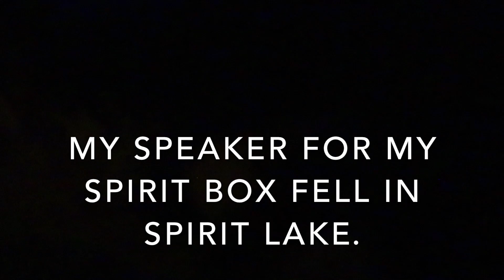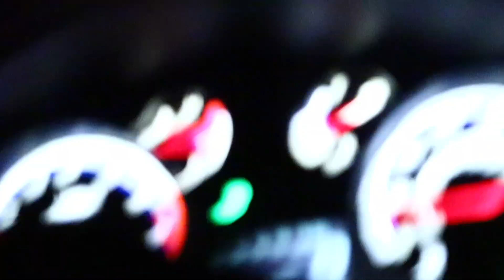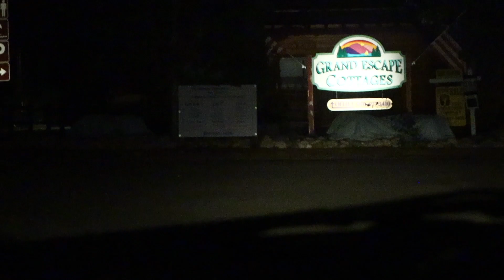My First over night video in a Haunted Place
First of all this video is in Grand Lake Colorado. The whole place is haunted the woods, the lake, the city. I went there all alone for my first over night video. The scariest video I have posted yet, mixed with some aesthetic stuff. This video is crazy. I do not suggest wondering around alone at night in the woods. Nor do I suggest doing haunted things alone. However I’m Editing a different haunted video right now that’s alone. Don’t be stupid like me.